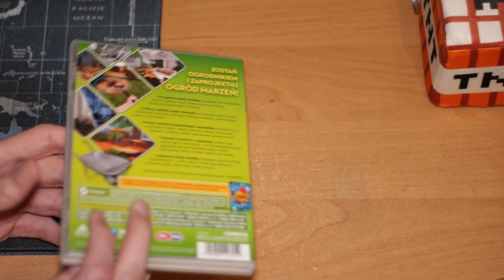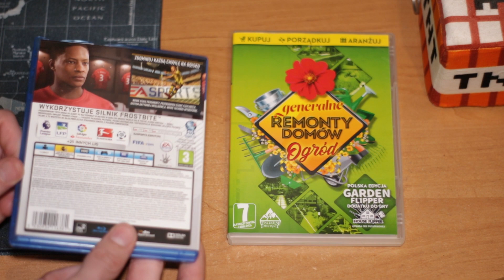Co nowego w kolekcji - Sierpień 2019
Co nowego w kolekcji to seria w której pokazuję jakie gry i sprzęt udało mi się kupić w danym miesiącu. Filmik ukazuje się zwykle pod koniec miesiąca.

Muzyka:
Jeff Kaale - pillow talk